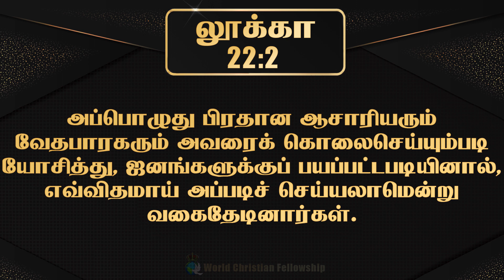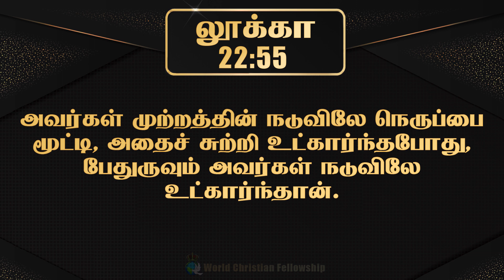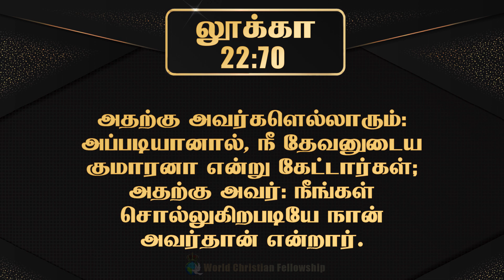Tamil Audio Bible -லூக்கா அதிகாரம் 22 - Luke Chapter 22